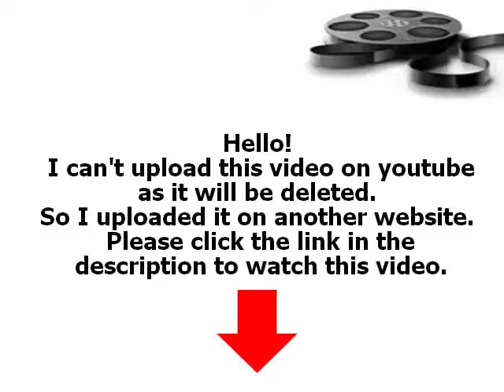Awkward. S01E05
Awkward. Watch Awkward. Season 01 Episode 05 "Jenna Lives". Jenna gets a strange stalker, and worries that her reputation is keeping Matty from seeing her as girlfriend material
Awkward. 2012 s01e05 Awkward. 2012 01x05 Awkward. Season 01Episode 05 Awkward. tv shows S01 se01 e05 ep05 01x05 01 e05 HQ episodes serie series watch online complete full tv television part
Watch full, watch full online, watch for free, watch Awkward. Season 01 Episode 05 - Jenna Lives full free, watch Awkward. Season 01 Episode 05 - Jenna Lives full episode, watch Awkward. Season 01 Episode 05 - Jenna Lives full episode for free, watch Awkward. Season 01 Episode 05 - "Jenna Lives" full, episode, online, sneak peek, last, trailer, watch on tv, new, next